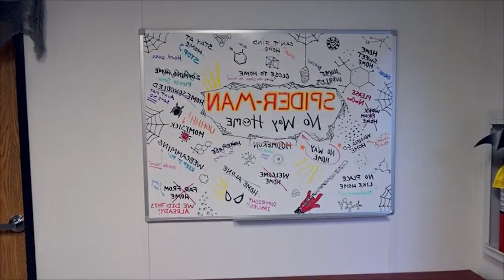Spiderman 3 No Way Home Title Reveal Redub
This is a Redub edit of Spiderman 3 title No Way Home revealed by Tom Holland.

Tom Holland, Zendaya, Jacob Batalon walk pass official title of Marvels Spiderman 3 No Way Home.  Directed by Jon Watts